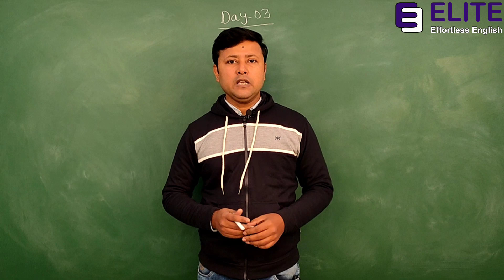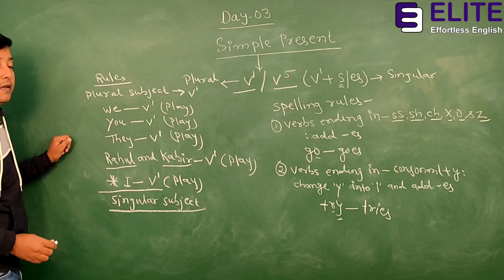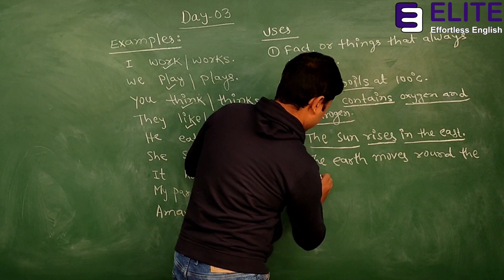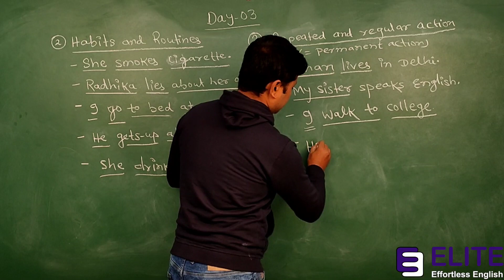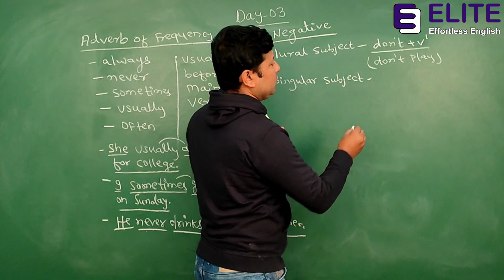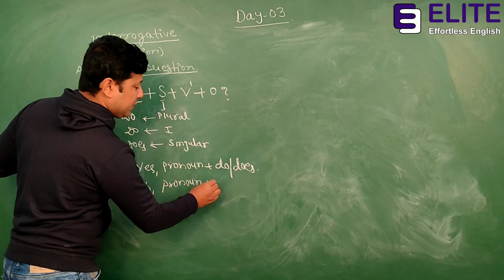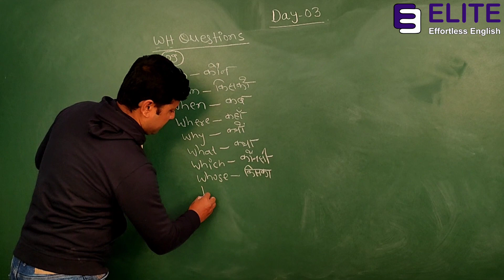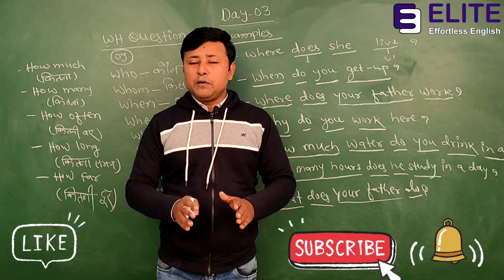Day 03 | How to Speak English in 30 Days | English Grammar | Simple Present | Chandan Jha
Day 03: Use of Simple Present
In this video, you’ll learn about simple present in details in an easy way. You’ll get many examples to understand it well. After this video lecture, you’ll be able to make sentences in simple present easily and effortlessly.

Hello all
Under 30 Days Spoken English Challenge, you’ll get 30 videos, one for a day, for next 30 days. This course will cover spoken grammar, common vocabulary & speaking practices and tricks.

This course is designed to make you speak English fluently.

Chandan Jha

Links
30 Days Spoken English Challenge - YouTube